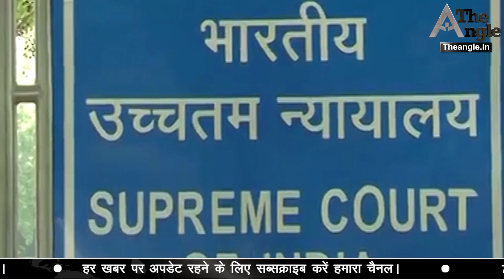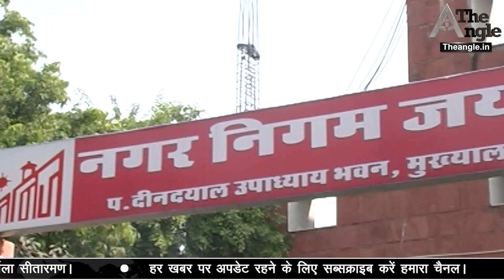राम मंदिर निर्माण नहीं तो भुगतने होंगे परिणाम